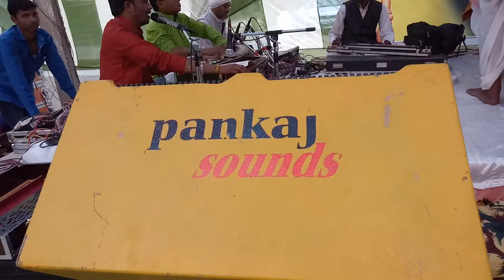Singing by - kailash bhaiya jhanshi